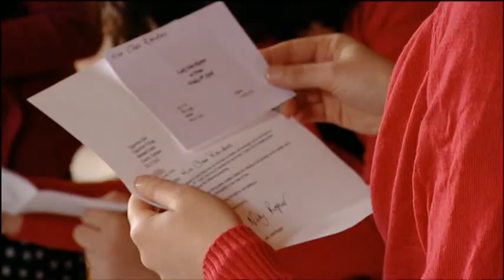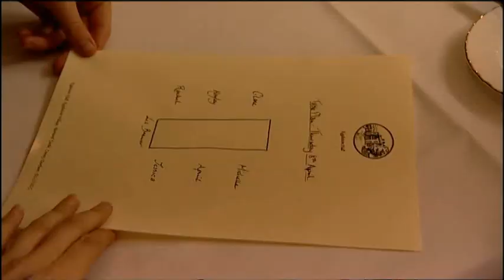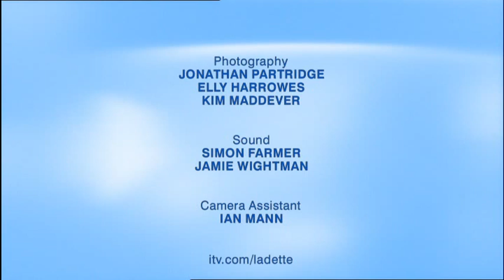Ladette to Lady UK S1Ep3